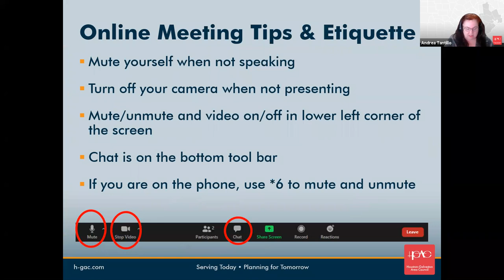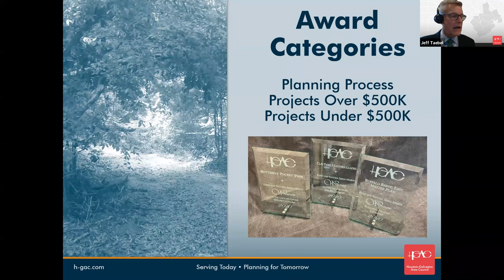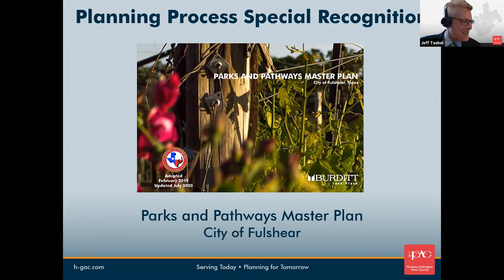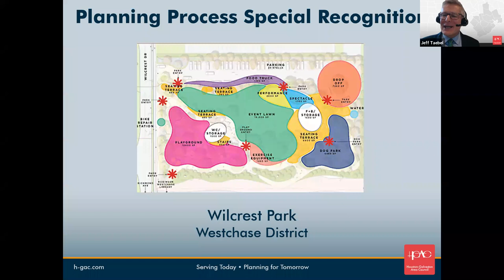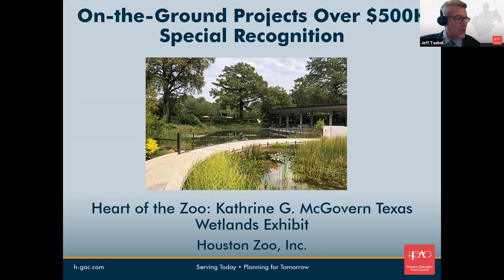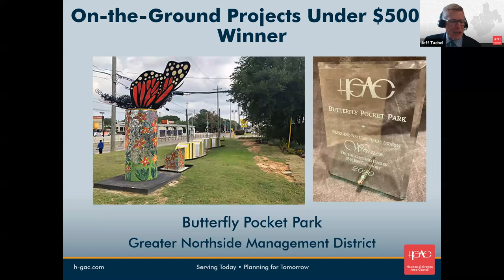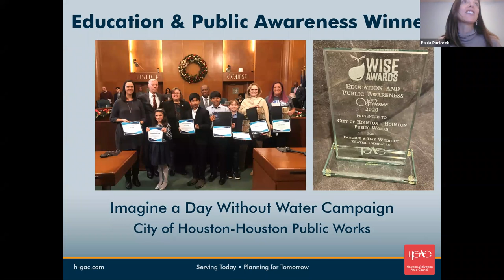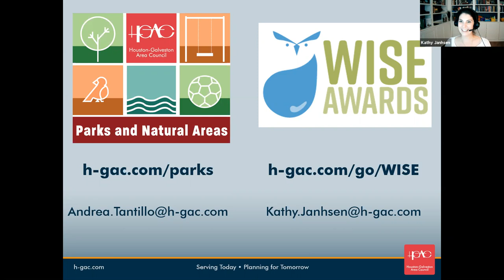Parks and Natural Areas/Water Innovation Strategies of Excellence Awards Ceremony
As part of two annual awards programs, H-GAC recognized projects that can serve as models for planning and project implementation of parks, natural areas, and water quality improvements during this combined ceremony. This event was held online on February 5, 2021.